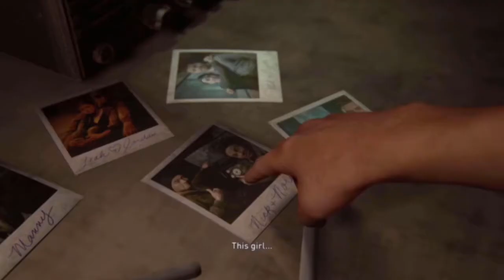The Last of Us part 2 Story in 5 Minutes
Hey there this is Patteyayo and I really recommend playing this game to get the full experience. But if you just want a quick overview of the story of The Last of Us part 2 in 5 minutes, here you go. So full spoiler alert.

I have waited 7 years for this story to continue and I am extremely excited. The Last of Us Part one is one of my all time favorite games and I am so happy that I get to enjoy The Last of Us Part two now.
I will try not to talk during cut scenes but sometimes I will just have to comment and show my reaction. So let's embark on this next epic journey together!

In 2017, The Last of Us Part II was named Most Anticipated Game of the Year from PlayStation Blog, Most Wanted Game at the Golden Joystick Awards, and Most Anticipated Game at The Game Awards; in 2018, it was awarded Most Anticipated Game at the Gamers' Choice Awards, and nominated for Most Wanted Game at the Golden Joystick Awards. It received Special Commendations for Graphics and Sound at the Game Critics Awards in July 2018.